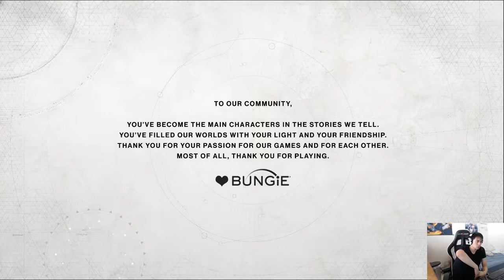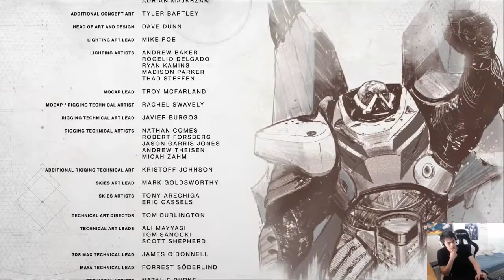Destiny 2 Lets Play part 28